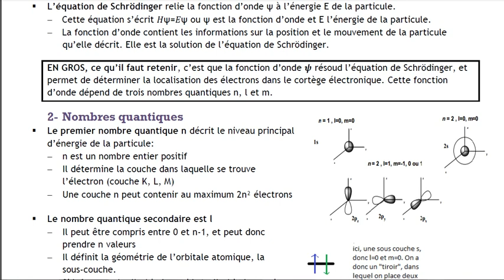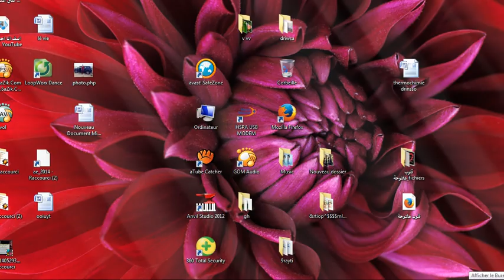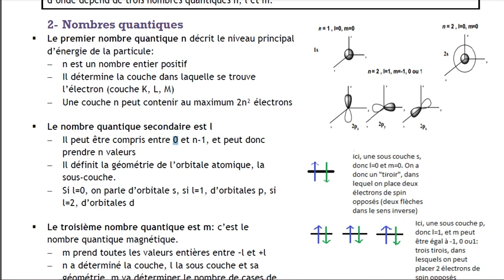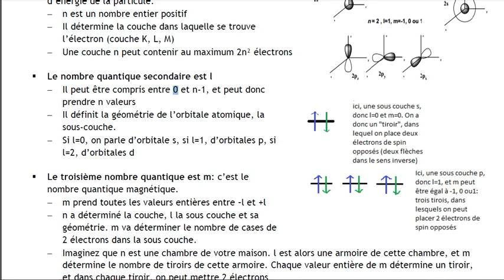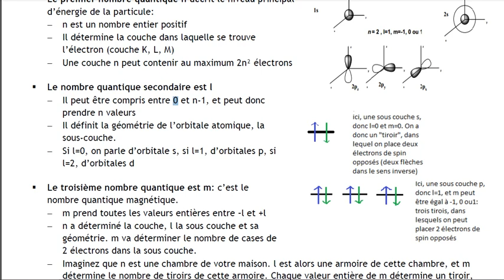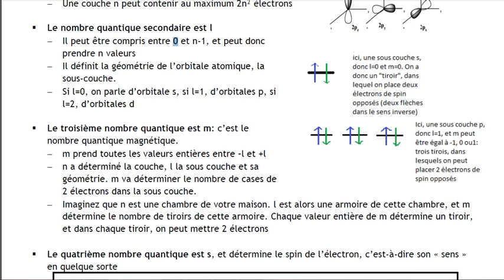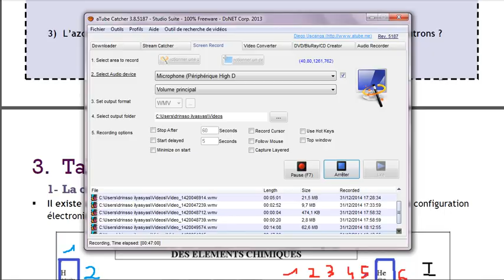شرح مبسط لطلاب الجامعاتAtomistique Ep 3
أستمتعوا بالشرح الجميل و العميق للفيزياء النووية و طاب يومكم أعزائي